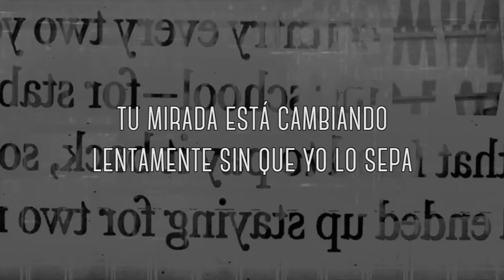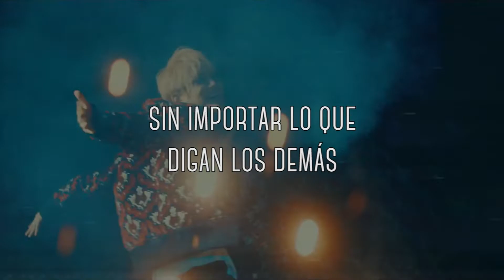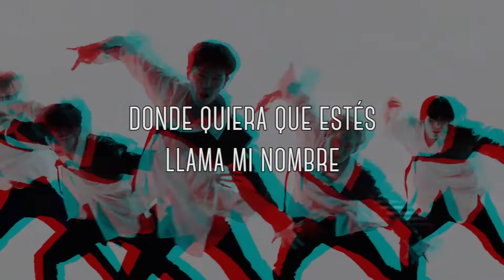[PANDA'S COVER] Callin' - A.C.E. (con sorteo)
RESULTADOS DEL SORTEO EL 20 DE NOVIEMBRE

COVER ANTERIOR:
Yes or Yes - Twice